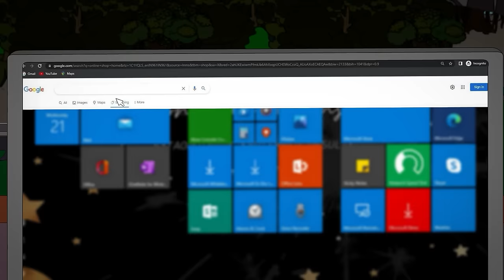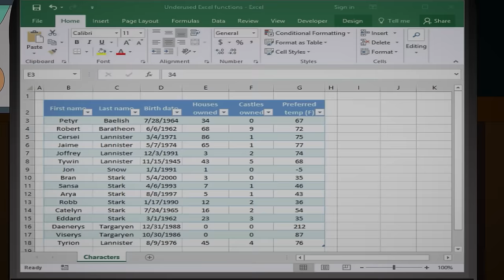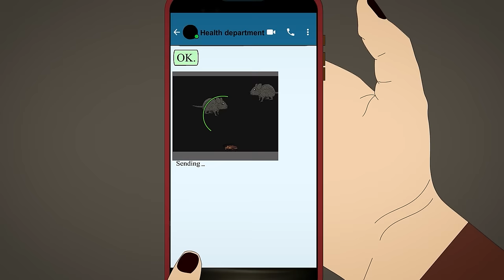4 TRUE POPEYES CHICKEN AND MCDONALDS HORROR STORIES ANIMATED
4 TRUE POPEYES CHICKEN AND MCDONALDS HORROR STORIES ANIMATED

Previous Upload:
4 TRUE LOVE HORROR STORIES ANIMATED

SSS STORIES